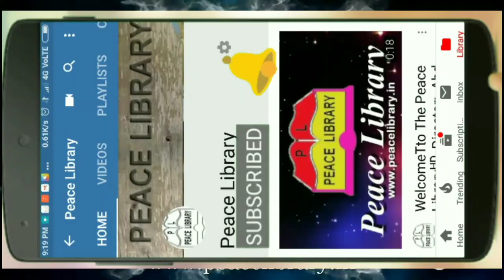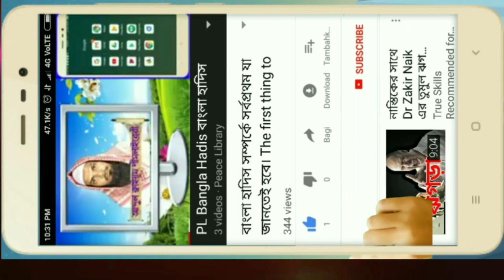পীস লাইব্রেরী ও মৌচাকে মধু এবং কালোজিরার তেলের অ‍্যাড। Add honey and black pepper oil to the pies